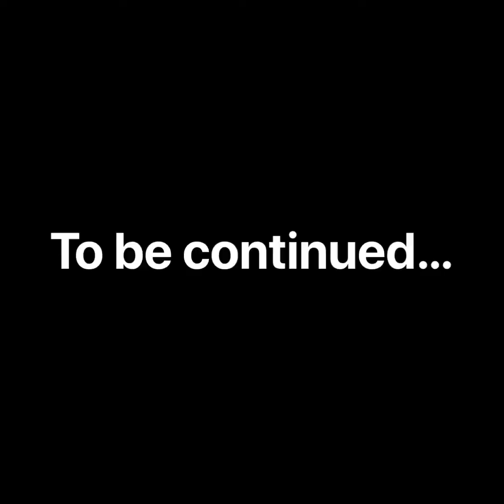Coulter & Genesis having fun!